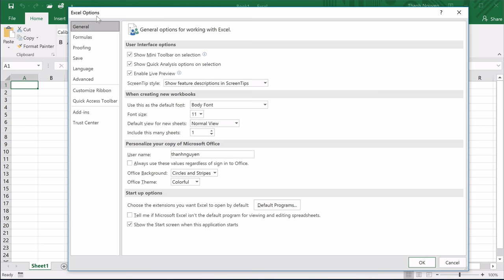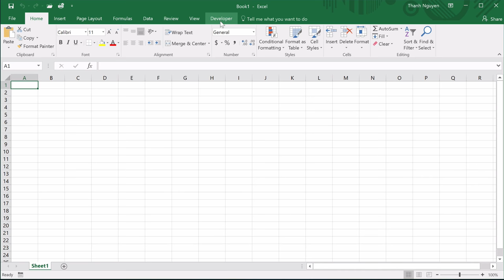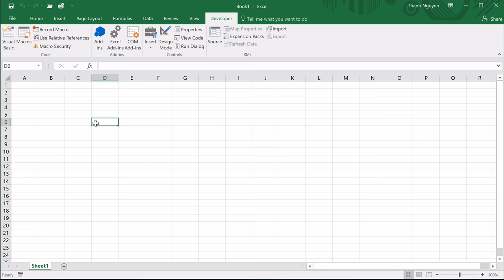Học VBA trong Excel | 01 Hướng dẫn mở thẻ Developer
Hướng dẫn mở thẻ Developer trong trình soạn thảo VBA trong Excel.